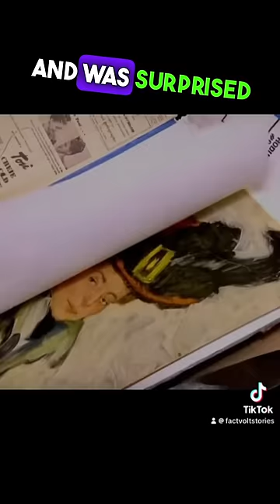She was hiding a huge secret under her sewing machine